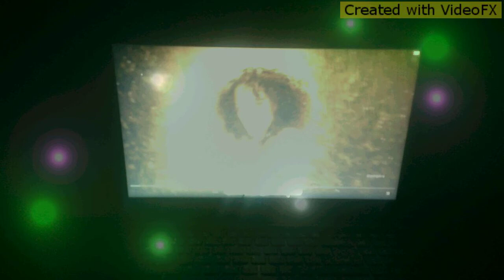Daddy Biggs - Aweah F (Promo ExXxclusive)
Upcoming Artist... Dweet Youth